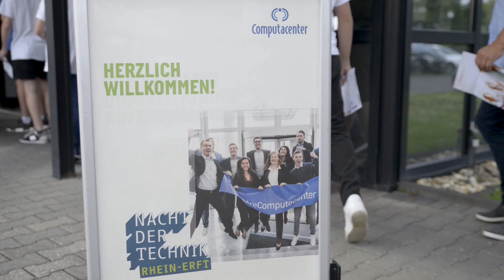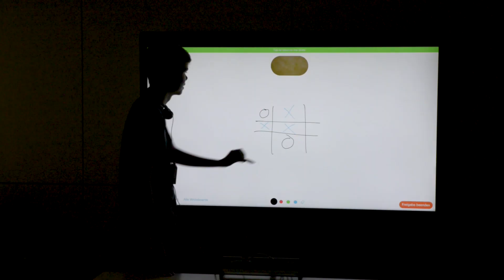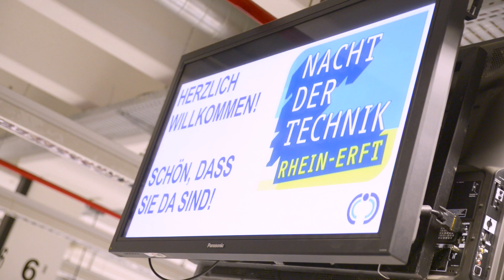Bis Mitternacht geöffnet – Computacenter bei der Nacht der Technik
Am Freitag, dem 8. Juni 2018 ging es auch außerhalb der Geschäftszeiten am Kerpener Computacenter-Standort sehr lebhaft zu: Das Unternehmen beteiligte sich an der Nacht der Technik – Rhein-Erft und hielt für interne und externe Besucher bis Mitternacht die Tore geöffnet. Zahlreiche Gäste nutzten diese besondere Gelegenheit, den IT-Dienstleister von innen kennenzulernen.